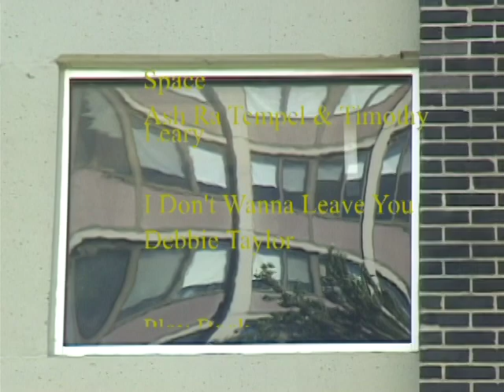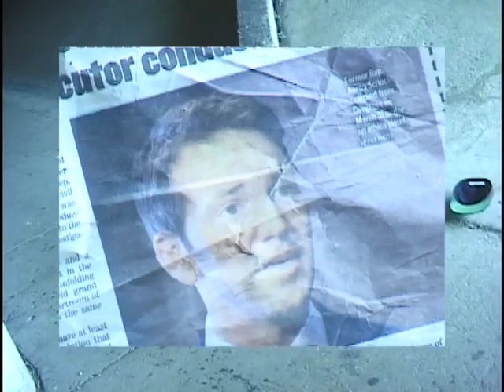jump off a billboard, 2015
Gene Belanger
Chucky Berls
Ethan Beronja
Quentin Boyer
Sean Cullen
Casey Davis
Tony DeRosa
Steven Erst
Ben Giska
Matt Hebert
Kyle Jakubowicz
Tim Johnson
Matt King
Nick LaBarre
Dylan Luloff
Bill Malburg
Danny Micik
Alex Mueller
Adam Mueller
Justin Nalley
Stephen Ostrowski
Taylor Radelia
Kevin Scutchfield
Paul Stacey
Jesse Ward
Brett Weinstein

21 minutes
USA/Color